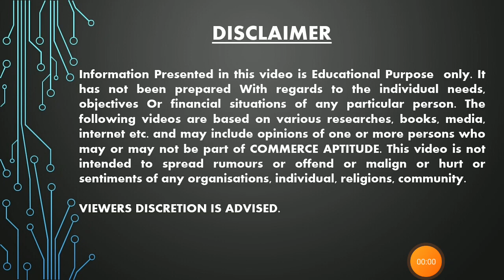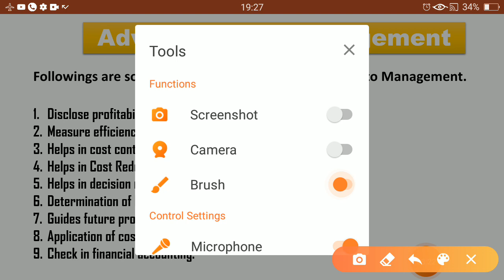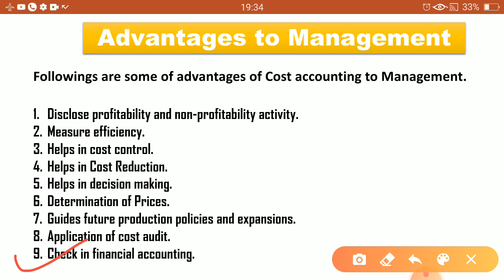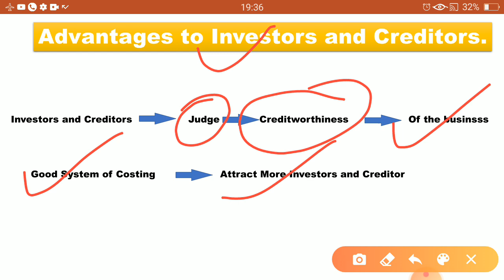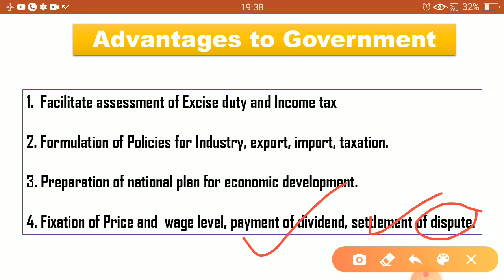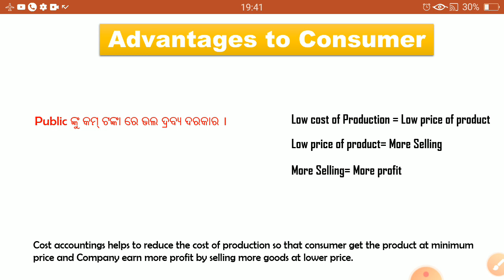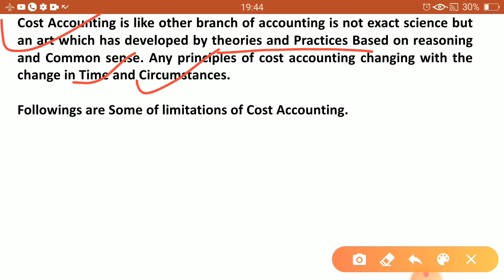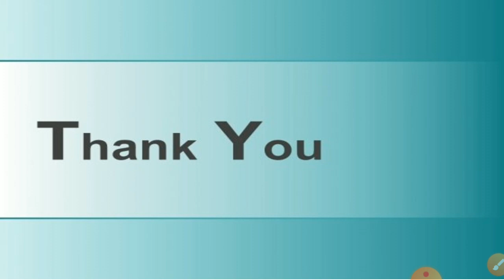CA UNIT-1 CLASS-04 : Advantages & Disadvantages of Cost Accounting || +2 2nd Year Commerce